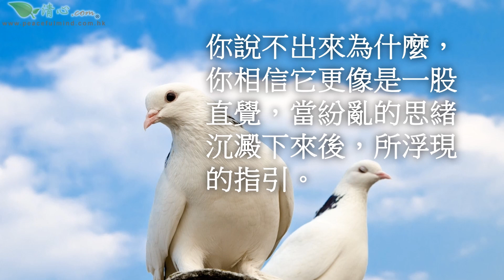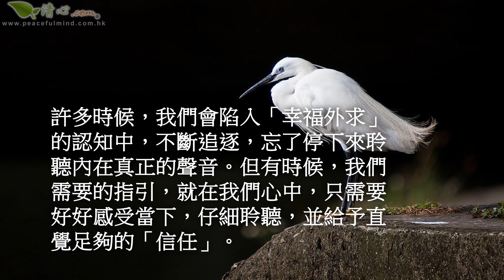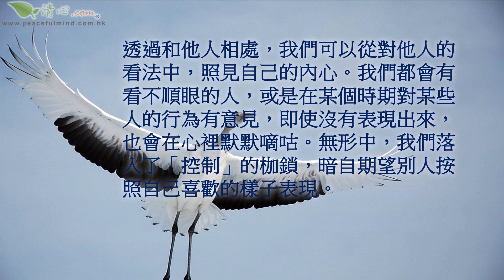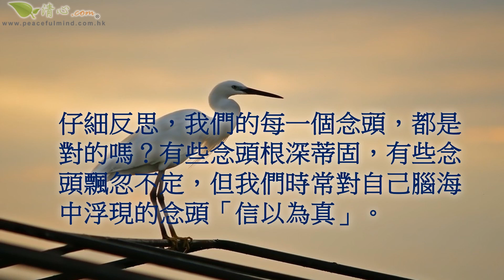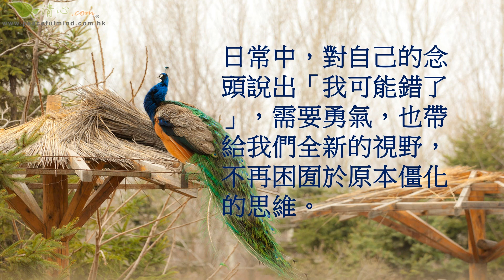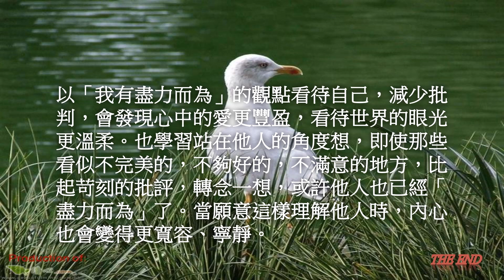學會喜歡他們本來的樣子